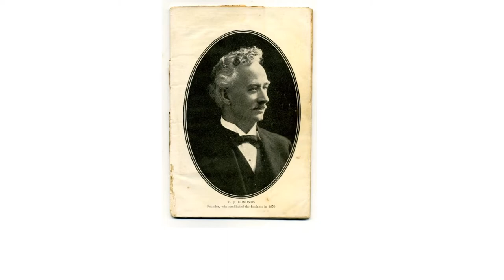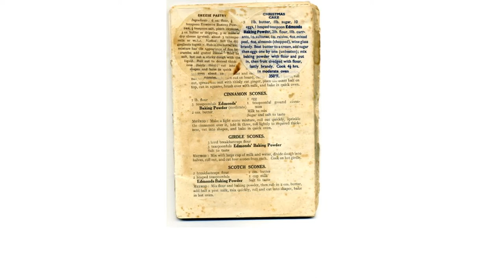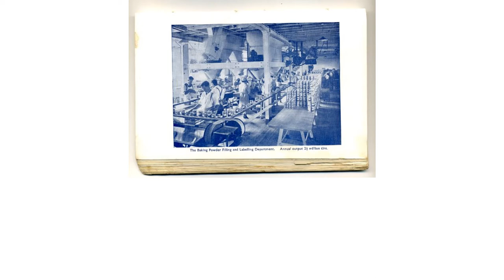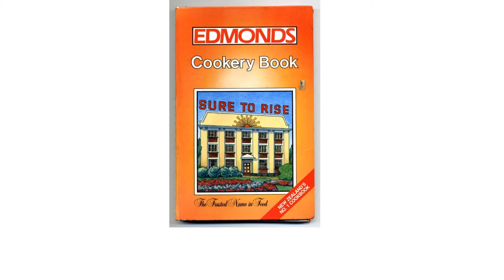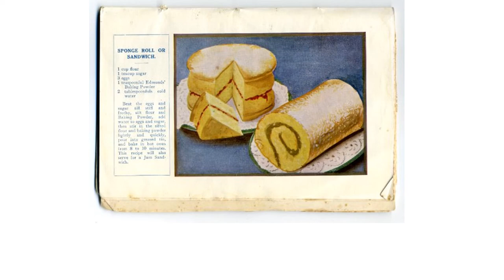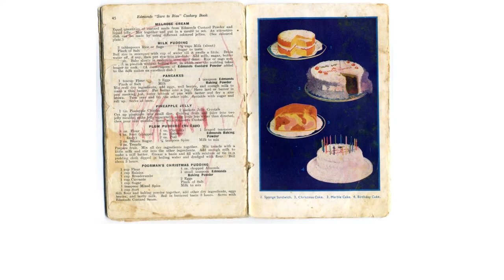Edmonds' Cook Book - A brief history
In this Pecha Kucha video presentation, we hear Alexa Johnson give a brief history of the Edmonds Cookery Book, including a 60-second sponge recipe!

All images reproduced with permission.